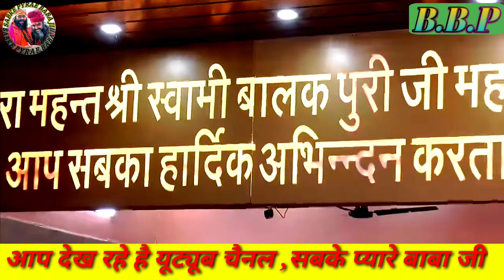BBP मैनू नचना मोहन दे नाल आज मैनु नचलैन्दे Mainu Nachna Mohan De Naal Aaj Mainu Nach len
BBP
baba Balak Puri ji maharaj ji

 Dera Mahant Shri Baba Balak Puri ji Puri Dham Circular Road Rohtak

 Puri Dham Dharamshala Puri Dham Circular Road Rohtak

Puri Dham Gaushala new dairy complex kanheli Road Rohtak

Mahant Shri Baba Balak Puri Puri ji dharmarth aushadhalaya Liberty Dental Care physiotherapy digital x-ray ityadi

Swami Balak Puri ji Memorial Park purani ITI Rohtak